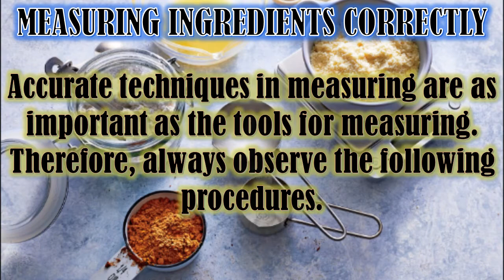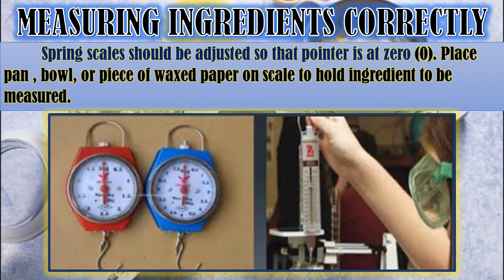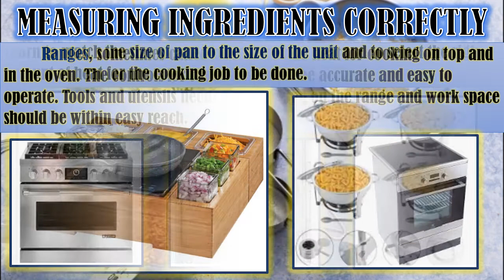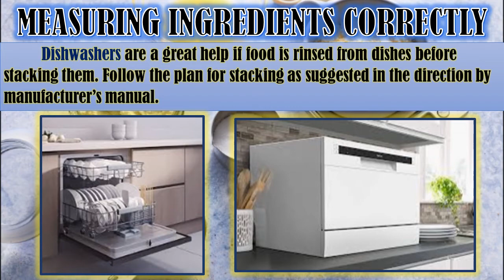TLE7 - Measuring Ingredients Correctly